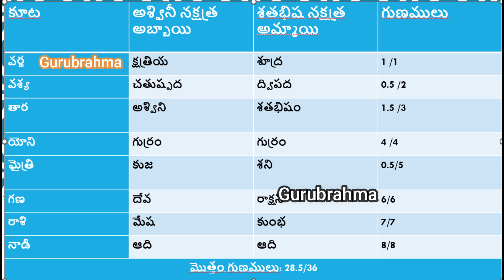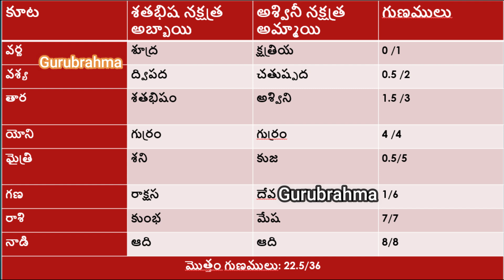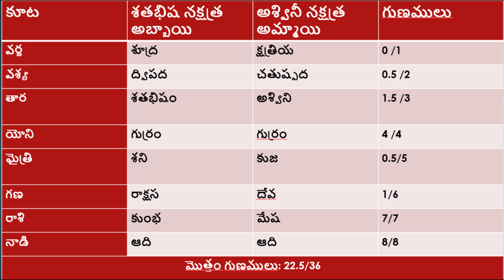Shatabhisha Nakshatra marriage Compatibility|Ashwini nakshatra vivaha pontana|Aswini,sathabisham